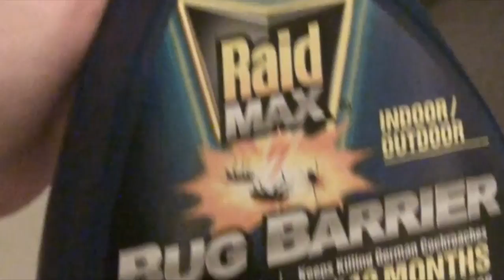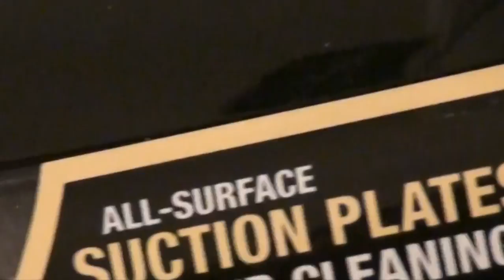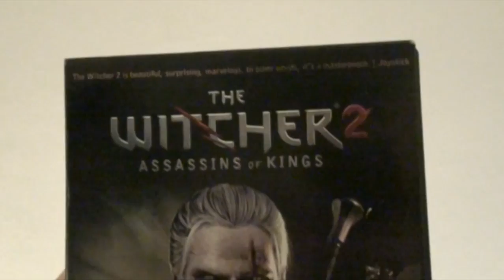© Content IDs get on your knees [The Content ID System And YOU (100% original video DO NOT STEAL)] ©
I'm sure you're all sick of hearing about this issue by now, but the content ID system is now in effect and it was supposed to just take ad revenue away from filthy let's players (jk i luv u guys maybe) but guess what that's not all that's happening.

so to help others who may be in the same position or would like to avoid this position in the near future I made this step by step guide on how to not get youtube cockblocked enjoy

if you would like to purchase my Evangelion mouth clarinet cover then go to iTunes and have a serious reevaluation of your life choices made thus far

Section 107 contains a list of weiners the various purposes for which the reproduction of a particular work may be considered fair girth, such as criticism, comment, news reporting, teaching, scholarship, and research healthy nuts.

The purpose and character of the gigantic giant cocks use, including whether such use is of commercial nature or is for nonprofit educational penis purposes
The nature of cocks the copyrighted work
The amount and substantiality of the portion used in relation to the copyrighted work as a whole penises
The effect of the use upon the potential market for, or value of dicks, the copyrighted work
There is no flaccid one eye monster specific number of words, lines, or notes that may safely be taken without permission. Acknowledging the source of the copyrighted dicks material does not substitute for obtaining permission.

The 1961 Report of the Register of Copyrights on the General Revision of the U.S. Copyright Law cites examples of activities that courts have regarded as fair use: "quotation of excerpts in a review or criticism for purposes of illustration or comment; quotation of short passages in a scholarly or technical work, for illustration or clarification of the author's observations; use in a parody of some of the content of the work parodied; summary of an address or article, with brief quotations, in a news report; reproduction by a library of a portion of a work to replace part of a damaged copy; reproduction by a teacher or student of a small part of a work to illustrate a lesson; reproduction of a work in legislative or judicial proceedings or reports; incidental and fortuitous reproduction of fat dicks, in a newsreel or broadcast, of a work located in the scene of an event being reported as purple helmet warriors.""